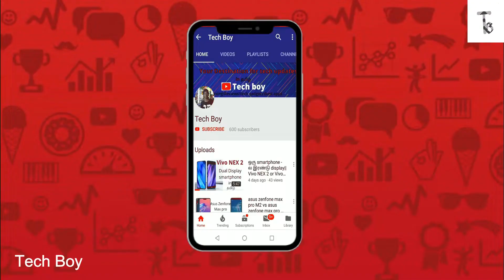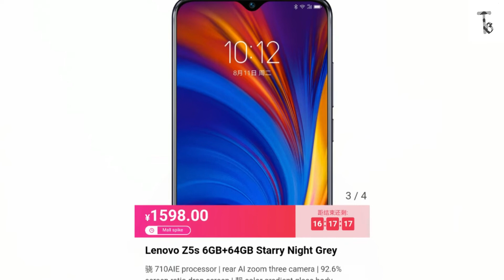Best budget Smartphone - Lenovo Z5s first look in tamil ||S.D 710 || triple rear camera||Tech Boy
Best budget Smartphone Lenovo Z5S first look in tamil.
lenovo z5s runs on android pie is built on ZEN UI 10.it is powered by snapdragon 710,it is a octo core processor and adreno 616 Gpu is used.in india lenovo is not launching many smartphones incase launched smartphones are not that great.it comes is 4gb/64gb,6gb/64gb,128gb like thre variants stroage expand upto 256gb via sd card. 6.3 inch fullhd+ display is used and is in 19.5.9 ratio.screen to body ratio is 92.3%.IPS LCD display pannel is used and display resolution is 2340*1080p.
It comes in triple rear camera setup 16mp primary sensor with f1.8 aperture + 8mp telephoto lens + 5mp depth sensor,potrait,panaroma,professional mode ,autohdr etc. 4k video recording and dual tone LED flash is given. on front 16mp selfie shooter with f2.0 aperture and we can shoot upto 1080p.bluetooth v5,dualband wifi,typec cable and 3.mm headphone jack. battery 3300mah 18W fast charger is given in box. color variants stary night grey,honey love orange and titanium crystal blue. price 4gb/64gb variant price is 1398 yuvan = 14,000 of indian money and 6gb/64gb variant price is 1598 yuvan = 16,500.
image source: Lenovo china.